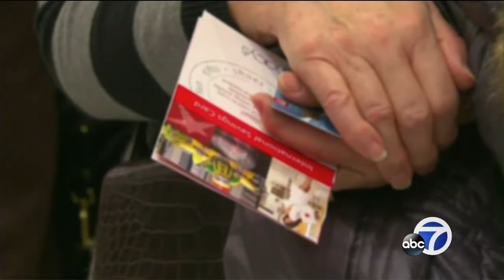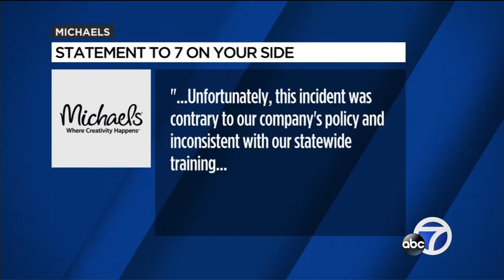Research shows $1 billion in gift cards go unused every year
Millions of us received gift cards for the holidays, but research shows nearly $1 billion worth of them goes unused every year. 7-on your side's Michael Finney is here with a tip for how to get more out of those gift cards.